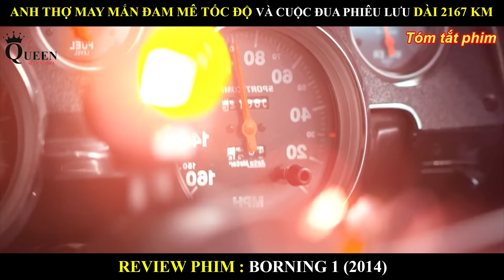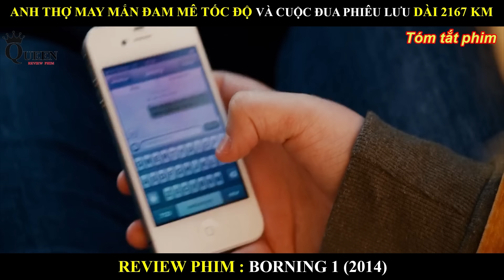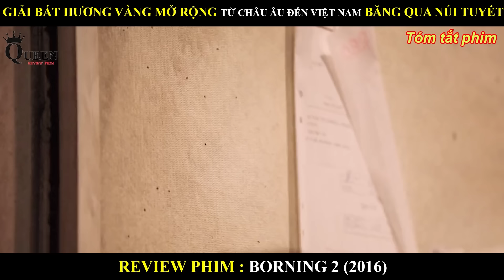CUỘC ĐUA DÀI 5000KM VÀ HÀNH TRÌNH THỜI TIẾT KHỐC LIỆT VỚI GIẢI BÁT HƯƠNG VÀNG MỞ RỘNG || RACING CAR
Tên Phim : ĐƯỜNG ĐUA RỰC LỬA FULL BỘ